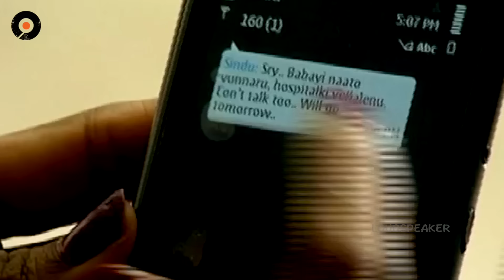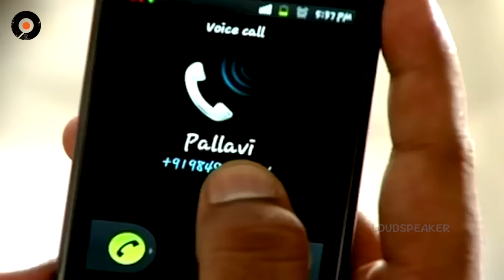Episode 893 | 22-07-2019 | MogaliRekulu Telugu Daily Serial | Srikanth Entertainments | Loud Speaker